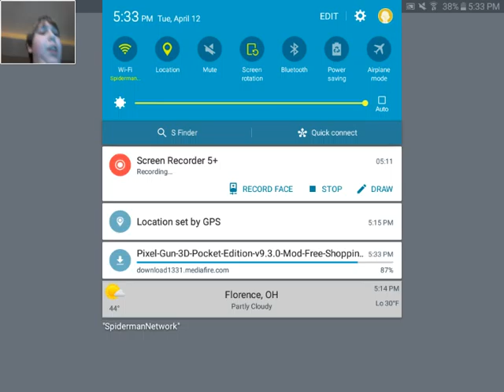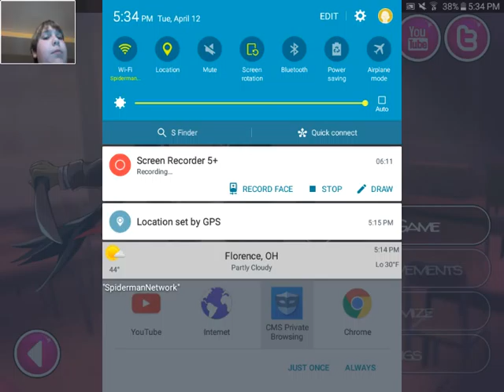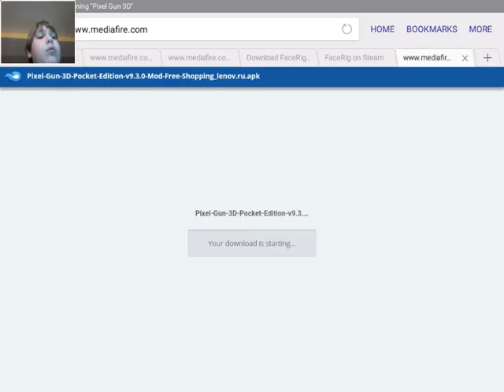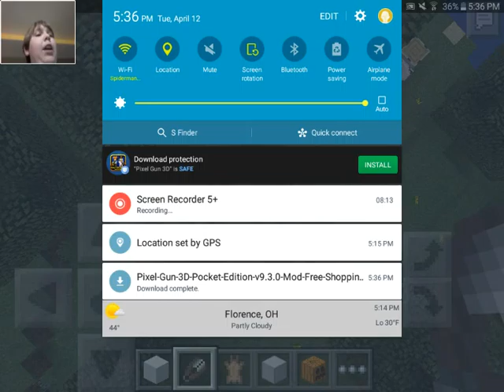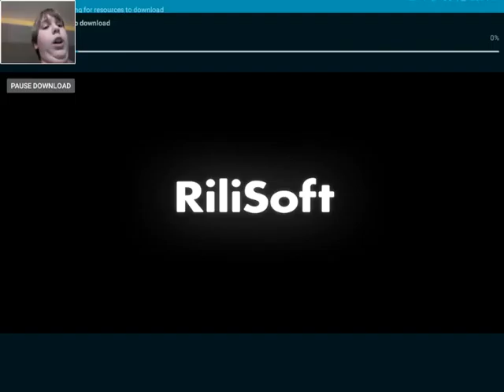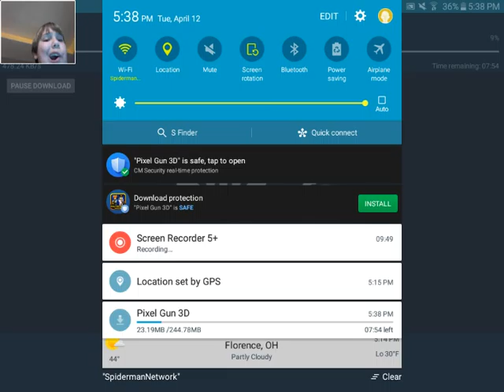Pixel gun how to get money and gems